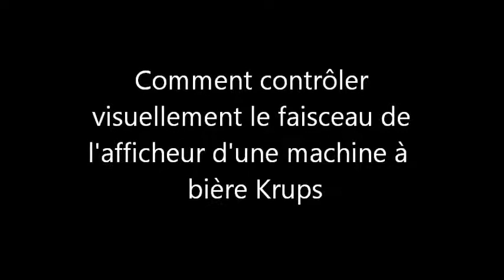Comment contrôler le branchement entre l'afficheur et la carte d'une Beertender Krups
Découvrez comment contrôler visuellement le bon raccordement entre la carte de commande et l'afficheur de votre Beertender.